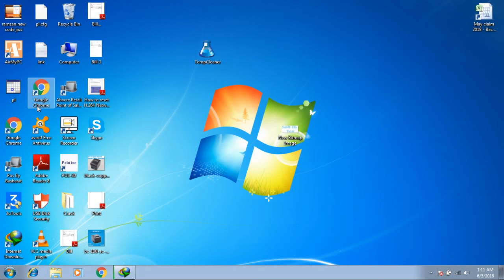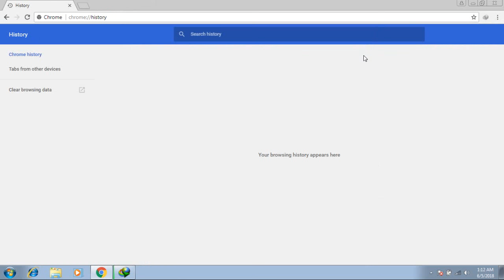How to Delete Google Chrome Browser History 2018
permanently delete google history
See your history
On your computer, open Chrome.
At the top right, click More More.
Click History and then History.
Clear your history
On the left, click Clear browsing data. A box will appear.
From the drop-down menu, select how much history you want to delete. To clear everything, select All time.
Check the boxes for the info you want Chrome to clear, including “browsing history." Learn more about the types of browsing data you can delete
Click Clear browsing data.
To delete your search history, learn about clearing activity saved in My Activity.

Delete an item from your history
You can delete certain parts of your history. To search for something specific, use the search bar at the top.

Check the box next to each item that you want to remove from your History.
At the top right, click Delete.
Confirm by clicking Remove.